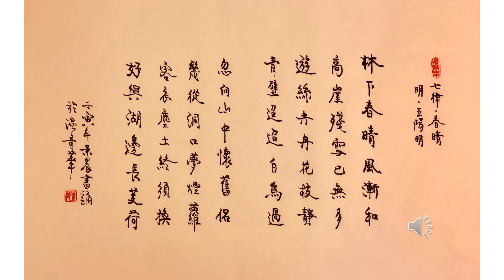【景晨書誦】《七律．春晴》（明．王陽明）20220829